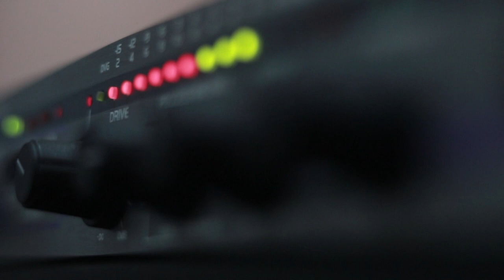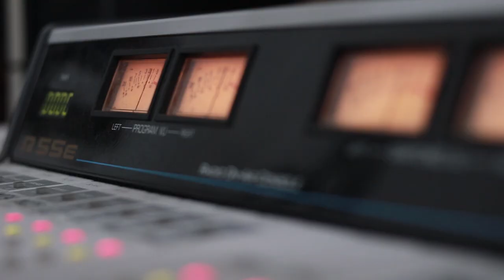ტრიო სიმი - რა გინდოდა. Live არ დაიდარდო / Trio Simi - Ra Gindoda. Live Ar Daidardo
2019 წ.  18 სექტემბერი
ლაშა რამიშვილის საავტორო გადაცემა "ღვინო დუდუკი ქალები". ტრიო სიმი (ზურაბ ცქიტიშვილი, ზაზა ვეფხვაძე, მერაბ ვარდოსანიძე). ცოცხალი შესრულება
კომპოზიტორი და ტექსტი: მარინა ლეკიშვლი